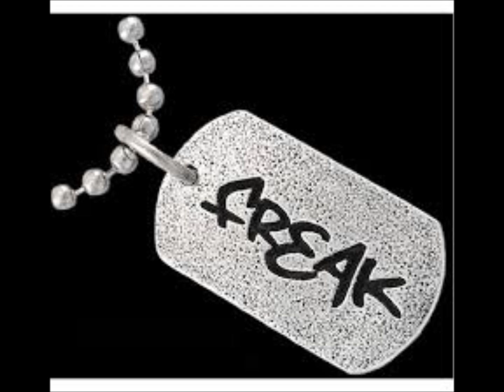freak 2 nite